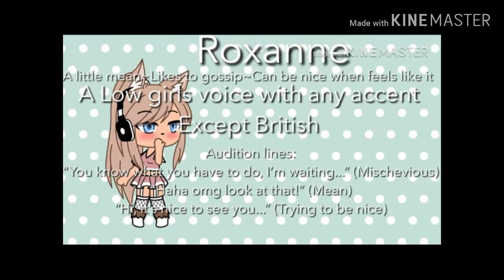dinosauractor Roxanne {READ DESCRIPTION}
I have some experience as I'm already a voice actor. Hope I get picked! :3